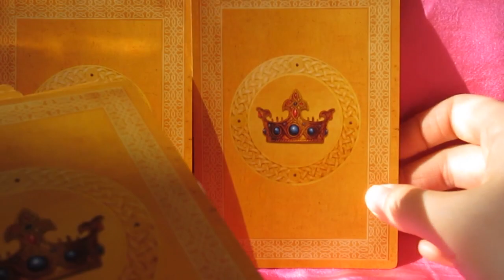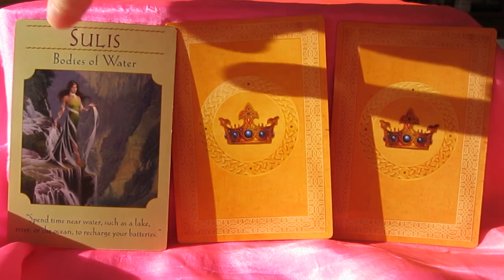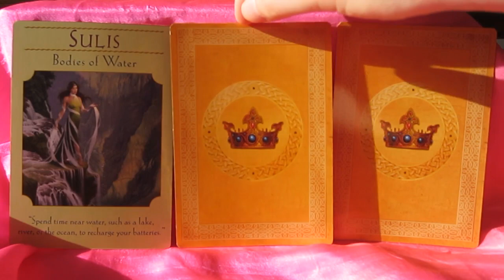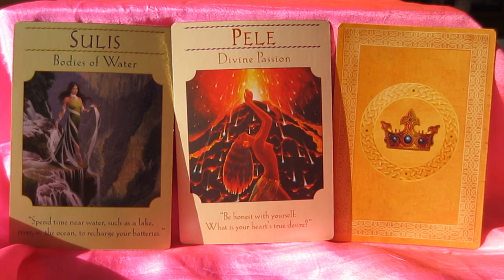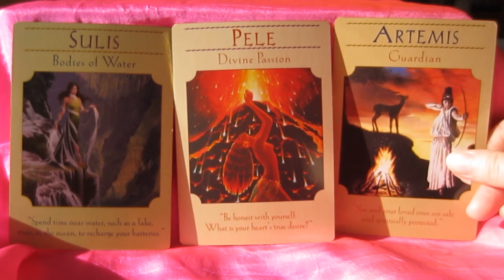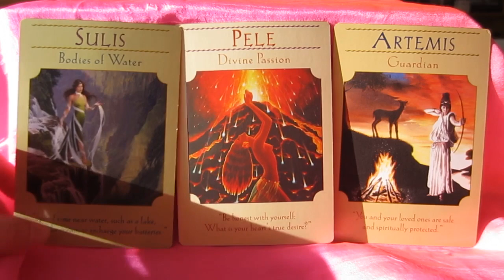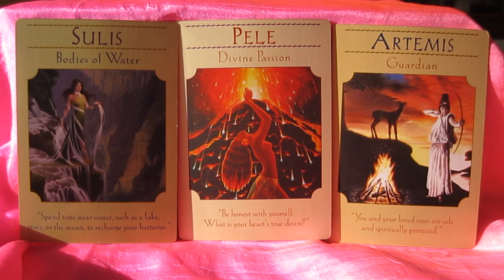Weekly Oracle Card Reading for Feb 1st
-tarot-girl.com to learn more about tarot cards, deck reviews, tips, free tarot spreads and more!

Cards used: Goddess Guidance Oracle Cards by Doreen Virtue